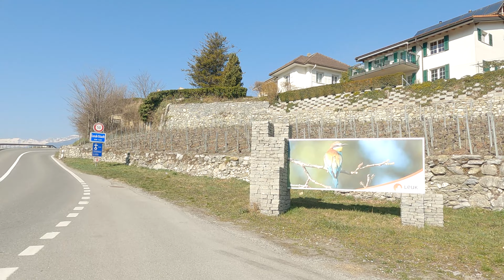Bise de Varen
Bike:
CUBE-Stereo Hybrid 140 TM

Camera:
Mike - GoPro Black 9 Hero